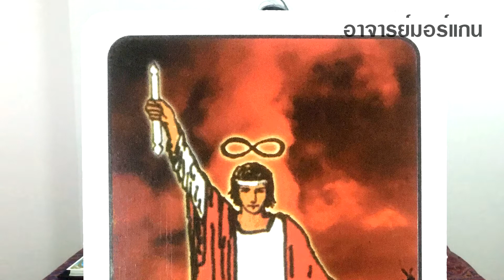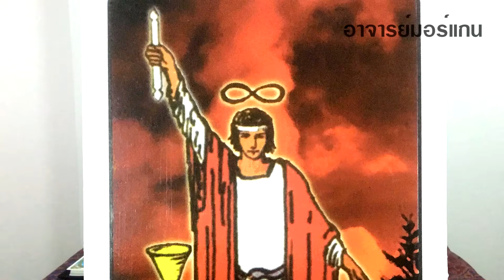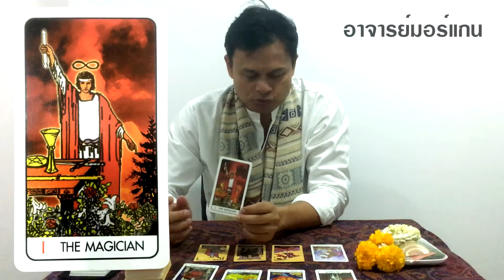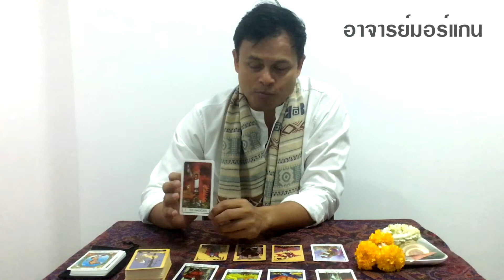ความหมายของไพ่ The Magician ไพ่ยิปซี หมายเลข 1 ดูดวง โดยอาจารย์มอร์แกน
วันนี้มาทำความรู้จักกับไพ่ยิปซีี ไพ่หมายเลข 1 The Magician

มาดูความหมายและคำทำนายกันครับ  ว่าเป็นอย่างไร

อาจารย์มอร์แกน